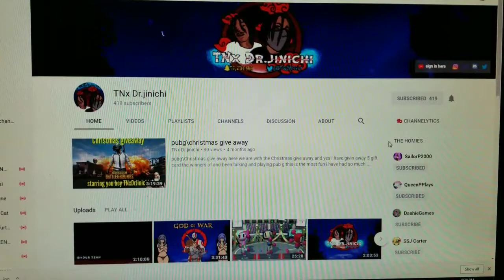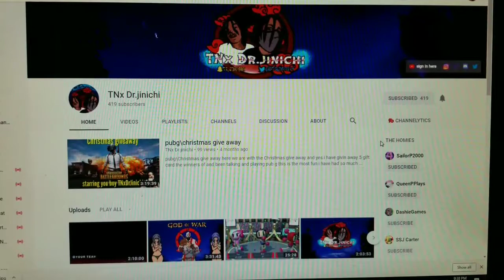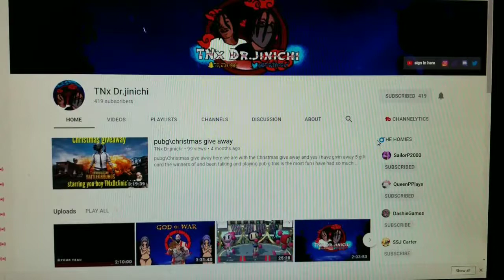Art Reveal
TNx Dr.Jinichi is the artist
PLEASE GO AND CHECK HIM OUT!